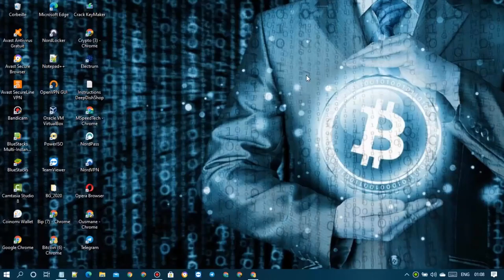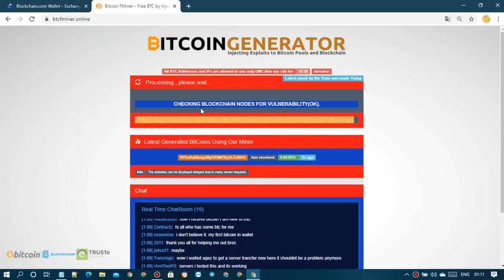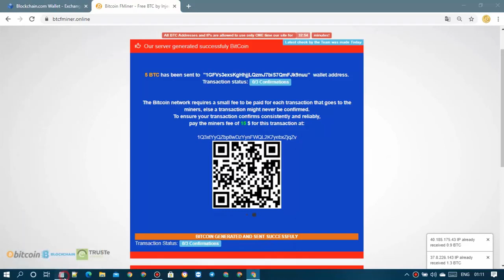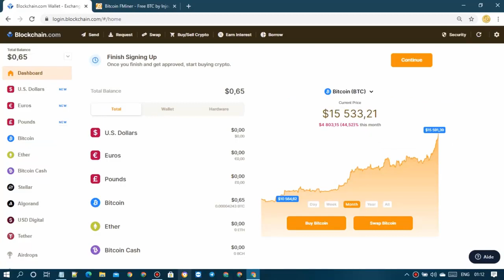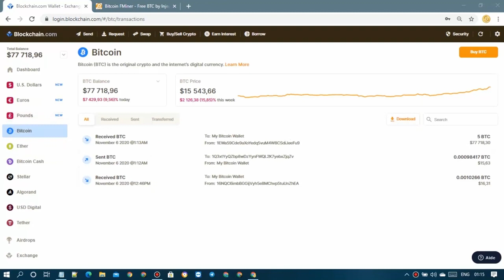I EARNED 55 LAKH IN Bitcoin Miner Earn 5 BTC Payment Proof